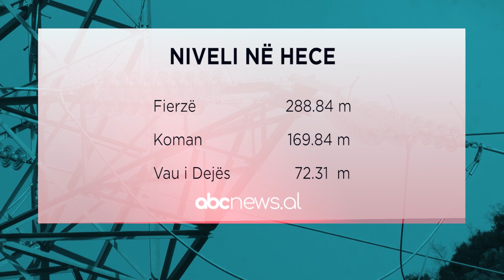Shkarkimet e ujit në Vaun e Dejës, Pëllumb Dani: Nuk përbëjnë rrezik, presim shtim të reshjeve